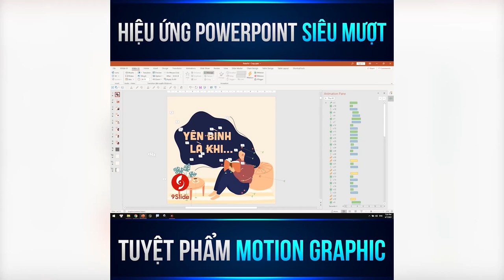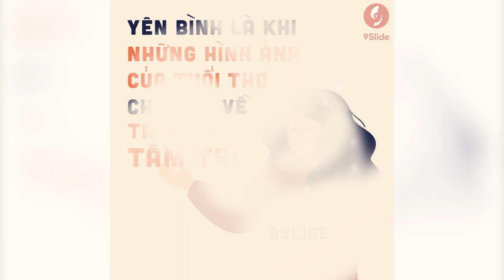Hiệu ứng Powerpoint siêu mượt - Hyper smooth Animation | Khóa học Powerpoint Online: 9slide.com